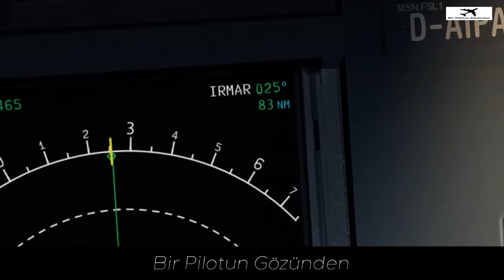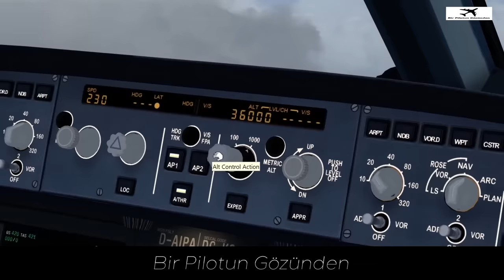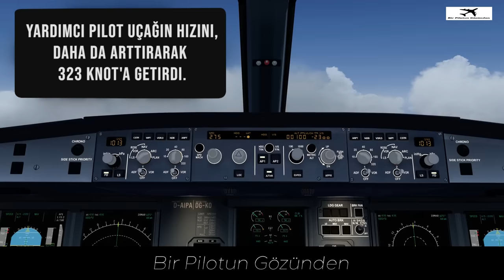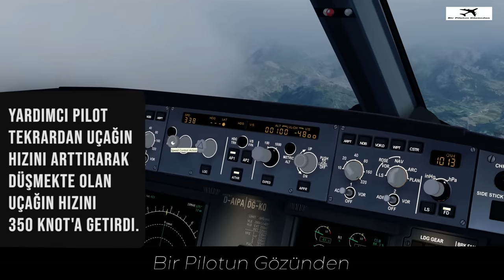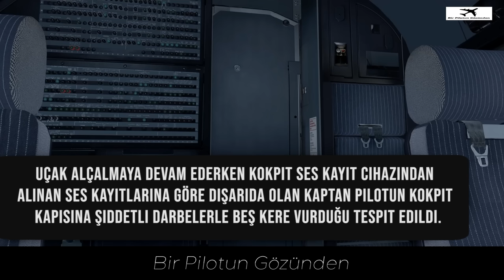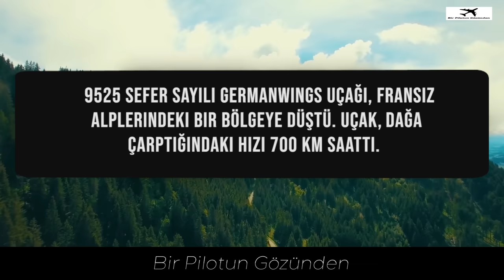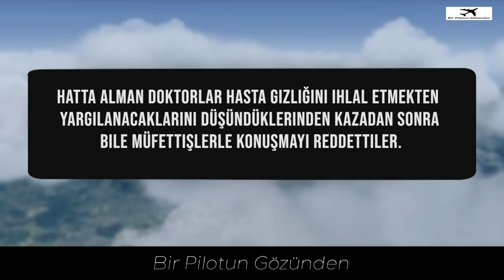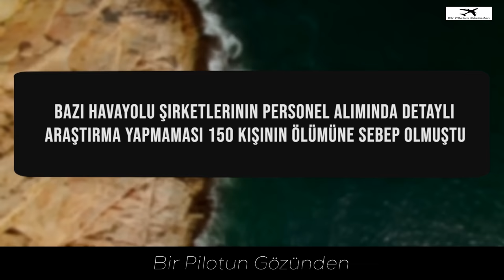ALMANLARIN EN ACI GÜNÜ! | Psikolojisi Bozuk Pilot Uçağı Bilerek Yere Sürdü | Germanwings Raporu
Kokpit Kapısını Kilitledi! Kokpit kapısnı kilitlemesinin ardından kaptanın içeriye girememesiyle uçak kazası gerçekleşti. Psikolojik sorunları olan Alman Germanwings yardımcı pilotu 149 kişinin hayatını hiçe saydı. Uçağı bilerek, kasten dağa çarpan Alman Germanwings pilotunun evinde bulunan raporlar sonucu psikolojisinin yerinde olmadığı ortaya çıktı. Eski kız arkadaşına "Bir Gün Herkes Beni Hatırlayacak" diyen kokpitte yalnız kalan pilot Germanwings'in A320'sini yere çarptı.

NOT: Videodaki Animasyonlar Yabancı Bir Kanal Olan "UçuşKanalı" Sayfasından Alınmıştır!!!

Bir Pilotun Gözünden Kanalından hepinize merhaba. Kanalımda uçak kazası canlandırmaları, uçak kazası rapor ve belgesel tadında uçak kazası anlatımı yapıyorum. Ayrıca kaza anındaki kule konuşmaları ve gerçek uçak kaza görüntüleri içeren videolar paylaşmaktayım. Videodaki animasyonlar flight Simulator  ve xPlane gibi uçuş simülatörlerinde canlandırılmaktadır. Sizler de havacılığa, uçak kullanımına ve kazalara meraklıysanız Bir Pilotun Gözünden kanalı videolarına göz atabilirsiniz.